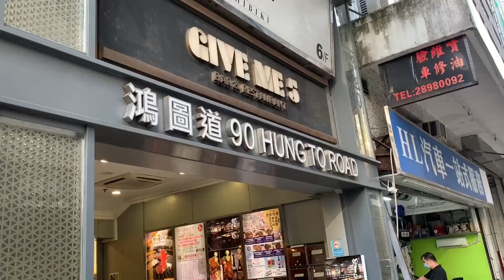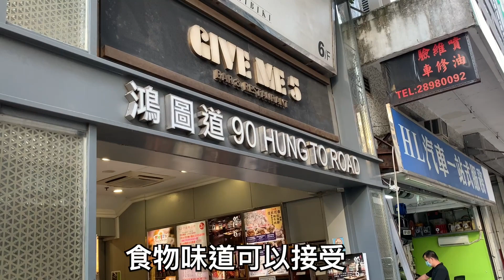觀塘百零元半自助午餐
時間：星期一至六 12:00-15:00